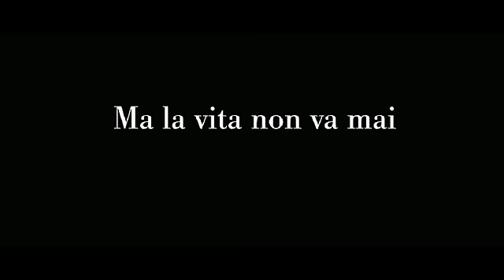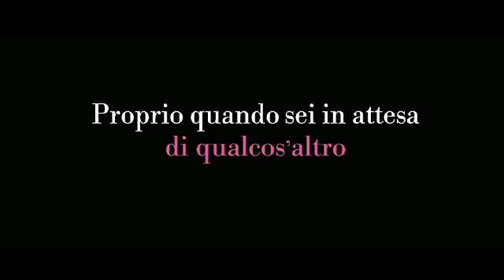Piacere, sono un pò incinta - Trailer ufficiale italiano in HD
Al cinema dal 14/05/2010. Dopo anni di ricerca del principe azzurro, Zoe decide che lattesa sta diventando troppo lunga e, determinata a diventare madre, prende un appuntamento per l'inseminazione artificiale. Proprio quel giorno incontra luomo giusto. Una commedia che esplora il corteggiamento, lamore, il matrimonio e la famiglia a rovescio.